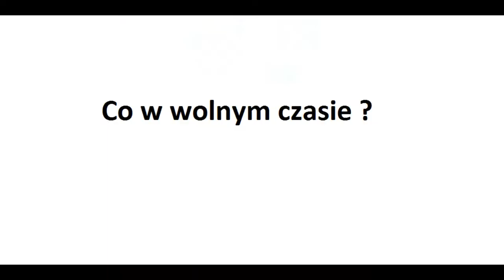Jakub Tokarz- coś o sobie